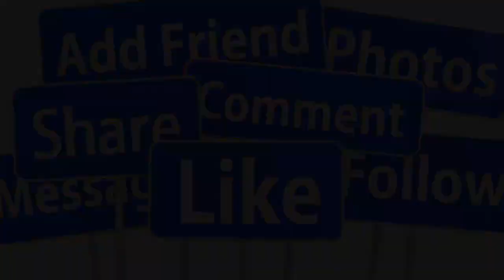🙏🙏TẠI MỸ 12/10: GIỚI NS THƯƠNG TIẾC NHẬN TIN NS DIỆP LANG Q,UA Đ,ỜI TUỔI 82 SAU BÃO BỆNH